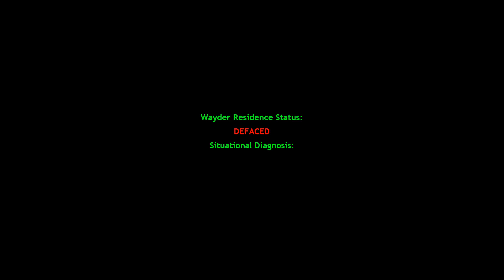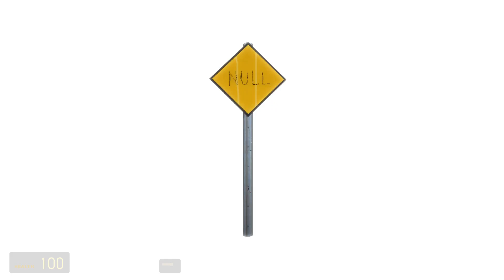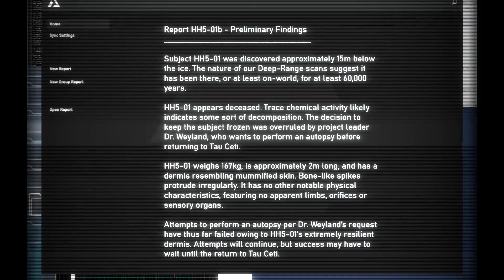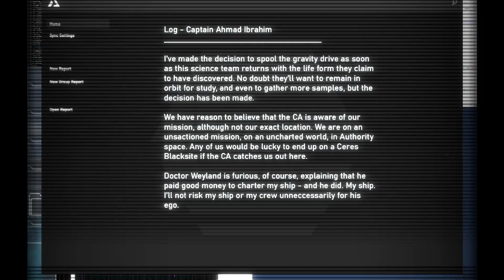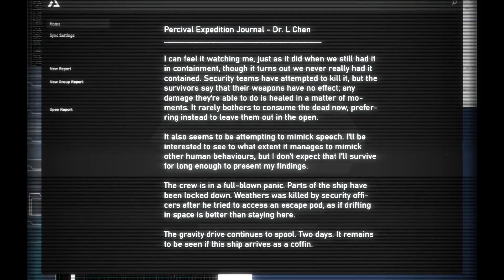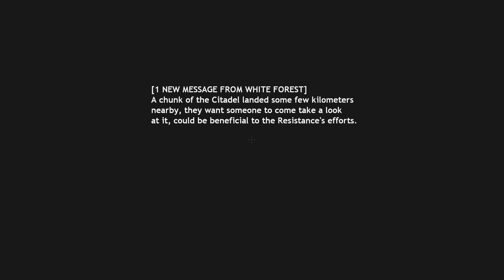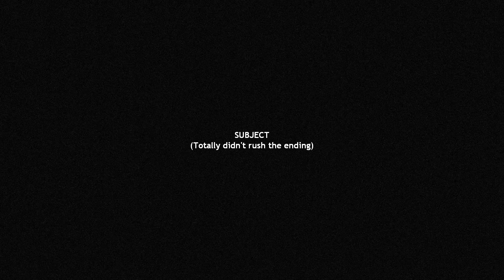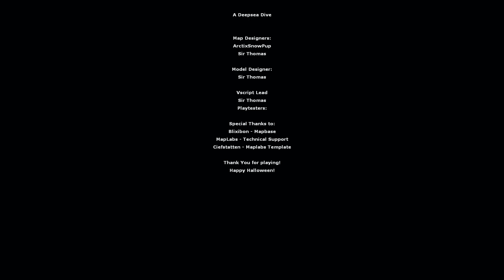Map Labs Presents Halloween Horror 5: The Unknown (All Entries No Commentary)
A NEW Collection of Halloween Maps That Utilizes The Unknown in Any Way.

Timestamps:

0:00 INTRO
3:57 1. The Wayder Residence by Zapizard
9:10 2. DATA_RETRIEVED by Beefbacon
21:12 3. CODE_LOCK_EXPUNGE by Ossilia Flawol
25:35 4. SUBJECT by CW3D (Caleb West)
37:52 5. The Hunted Dive by Arctix and Sir Thomas
43:40 6. HEATDEATH by Zen
48:07 7. Visitor by AlphaEcho
53:25 [BONUS] The Pit by Zapizard
56:54 OUTRO